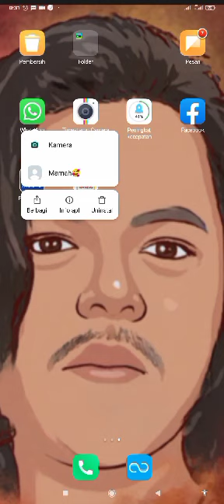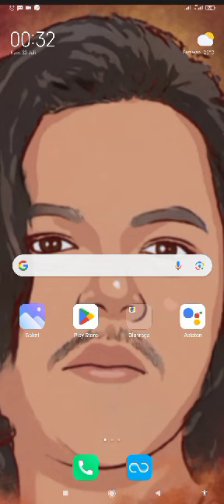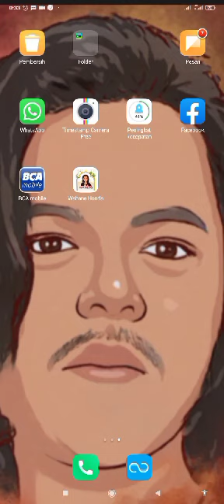mengatasi whatsApp eror tiba-tiba keluar sendiri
isi video ada di suara bukan di gambar

disarankan untuk memamakai headseat